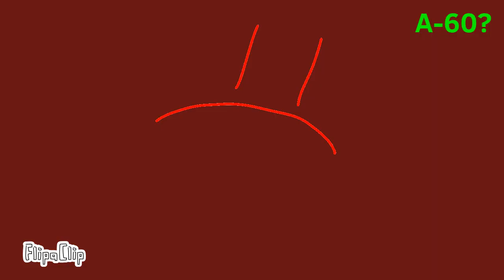I forgot to post this video